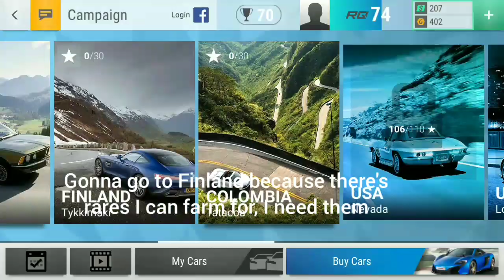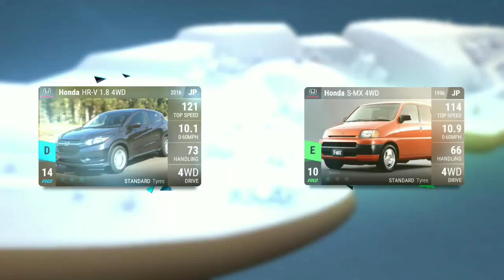Top drives play through episode 5